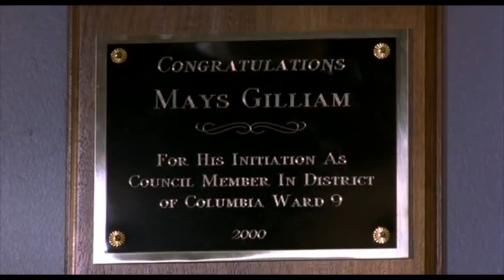R.I.P Nate Dogg - singing the Intro to the movie Head of State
Nate Dogg singing the Intro tothe movie : Head of State